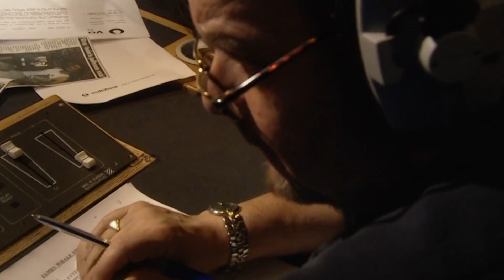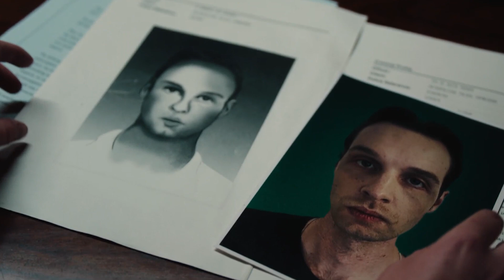Using Entrapment To Try And Solve A Murder | True Crime: Unravelled | Channel 4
Welcome to True Crime: Unravelled, the show in which Criminologist Honor Doro Townshend and Host Yinka Bokinni dive right into the heart of some of the biggest true crime stories.

In this episode, Yinka and Honor discuss C4's drama Deceit and the controversial police investigation into the shocking murder of a young mum on Wimbledon Common.